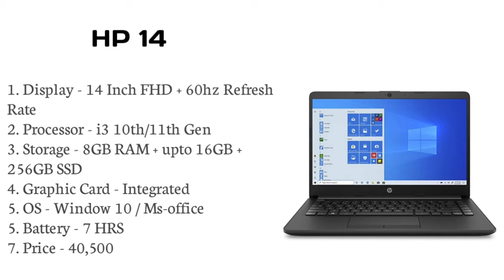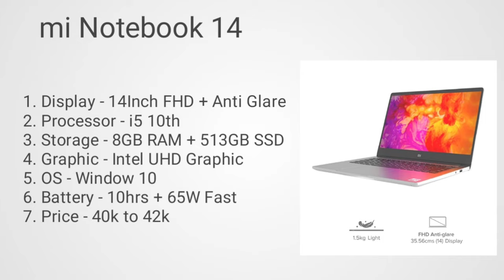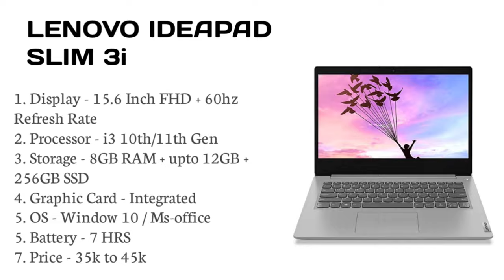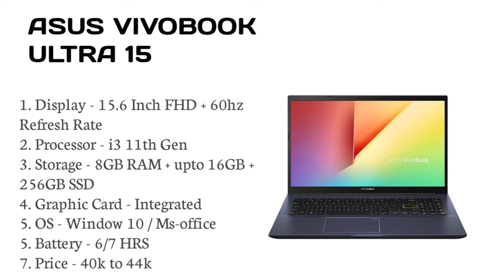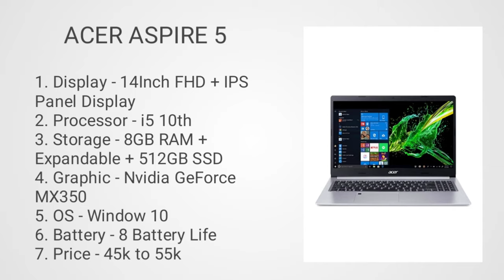Best laptop for travelling. Travelling laptop under budget. Top 5 best laptop for travelling under